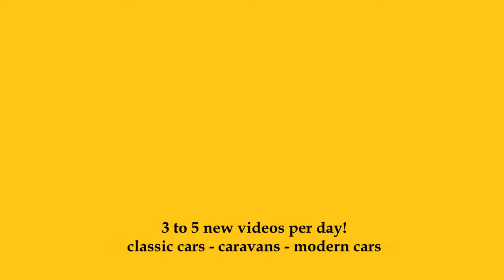2023 Alfa Romeo Giulia 2.2 Diesel 160 AT8 Sprint - Exterior + Interior - Salon Automobile Lyon 2023